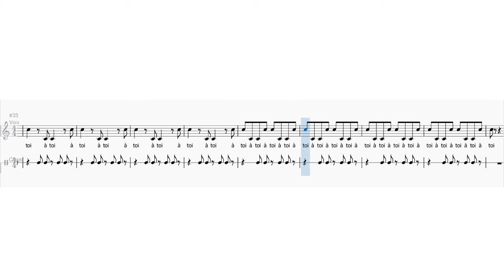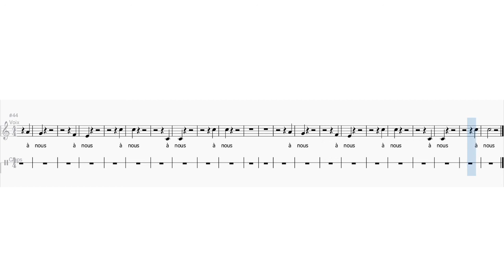à toi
Guide-chant
Flûte Traversière : Anaïs Brizard
Saxophone : Mickael Ribault (Antoine Orblin)
Clarinette : Daphné Jacquet
Trombone : Laurent Lair
Guitare : Matthieu Quelen
Basse : Valérian Dureau
Batterie : Jean Duval
Choeur : Agathe Mouchard
Voix Lead et arrangements : Anne Laure Guenoux
Prise de son / mixage : Thomas Ricou
Mastering : Master Lab
Conception graphique : Anais Garnier - Simon Hermine
Textes : Olympe Lenain
Tout le matériel pédagogique disponible : crd.agglo-laval.fr